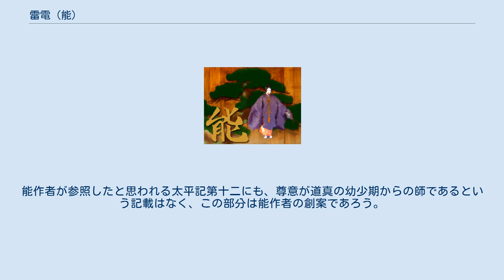雷電 (能)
『雷電』（らいでん）は、能楽作品のひとつ。
菅原道真が大宰府に左遷され憤死、死後雷となって内裏に祟ったというエピソードをもとに構成された能である。
『太平記』、『北野天神縁起絵巻』などに取材しており、後世の歌舞伎『菅原伝授手習鑑』にも影響を与えたとされる。
別称『妻戸』（つまど）。
 比叡山の僧、法性坊は菅原道真の師であった。
天下のため護摩供養をしていると道真の霊があらわれ「自分は冤罪で左遷され死にいたったので、雷となって内裏に行き恨みをはらそうと思う」と述べる。
そして「朝廷は悪霊退散のために法性坊を招くだろうが、もし呼ばれても参り給うな」と願う。
法性坊は「比叡山は天皇の祈願所であるため、三度勅使が来たら断れない」と答える。
それを聞いた道真の霊は、本尊の前に供えてあったざくろを噛み砕き、寺の戸に吐きかけると扉は燃えあがった。
法性坊が法力で消し止めると、道真の霊は走り去る。
ここまでが前段である。
後段は内裏で雷となった道真の霊が暴れまわり、法性坊の法力と対決する。
最後は朝廷から｢天神｣の神号をおくられ、礼を述べて黒雲に乗り立ち去る。
 なお宝生流では、宝生流の大後援者であった加賀藩主前田氏が菅原道真の子孫と称していたことに遠慮して、道真の霊が雷神となって内裏を暴れまわるところを改作し、朝廷を寿いで舞を舞うという筋にして上演する。
江戸時代には小書（特殊演出）「舞入」として番組に書いていたが、現在では通常の演出となっている。
なお、曲名も雷神をイメージする「雷電」ではなく、「来殿」と書く。
 【登場人物】 ワキの法性坊が登場、｢比叡山延暦寺の座主｣と名のる。
百日の護摩供養をしていたが、今日は満願の日なので｢仁王会｣という法事をするつもりであると述べる。
そこへシテの菅原道真の霊が現れ扉をたたく。
法性坊が隙間からのぞくと、亡くなったはずの菅原道真がそこにいるので大いに驚くが、室内に招き入れる。
法性坊は道真の幼いころからの師であり、親密な師弟関係をむすんでいたため、ふたりは心をこめた会話をかわす。
法性坊は、｢御身は筑紫で果てたと聞いた。
だからずっと弔いをしているのだ。
｣と述べる。
道真の霊も親子のような師弟の交わりを感謝する。
｢幼かりしその昔は、父もなく、母もなく、比叡山で僧正（法性坊）の教えをうけ、『風月の窓に月を招き、蛍を集め夏虫の心のうちも明らかに、筆の林も枝茂り、言葉の泉も尽きもせず』勉強した」という思い出が地謡によって謡われる。
 しかし「この世の望みかなわず死んだ後は、梵天帝釈の許しを得て雷となって自分を陥れた朝臣を蹴殺そうと思う。その折、師の僧正はきっと朝廷に召されるであろうが決して参りたまうな」と道真は頼む。
法性坊は｢朝廷からのお召しがあっても、二度までは参らぬ。
しかしながら王土（天皇が治める土地）に住むこの身、勅使三度に及べば参らぬわけにいかない｣と答える。
その時、道真の形相はにわかに鬼のごとくになり、仏前に供えてあったざくろを噛み砕き、妻戸（扉）に吐きかける。
そのざくろはたちまち火となって燃え上がる。
法性坊が印を結んで真言をとなえると火は消え、その煙のうちに菅原道真の霊は橋懸（はしがかり）めがけて走り去り、幕内に入る。
 【登場人物】 シテ、ワキともに中入りした舞台に、狂言方が扮する従者が登場、前段のあらすじを語ったのち「道真は雷となって内裏に行き悪事をなさっている。案の定、僧正（法性坊）のもとに勅使がきて内裏でご祈祷せよとのこと、初めは断っていた僧正も三度目の使いを受け、この上は是非におよばずと参上せられる。皆々用意をせよ」と言う。
 【登場人物】 後見の手によって、内裏を表現する一畳台が運び出され、正面と脇座に据えられる。
ワキの法性坊が登場、脇座の一畳台の上にすわり、読経をはじめる。
そこへ地謡による情景描写の謡い｢不思議や虚空に黒雲覆い、稲妻四方にひらめき渡って（中略）震動ひまなく鳴神の、雷（いかづち）の姿は現れたり｣が謡われる。
その謡にのって後シテの雷神が登場する。
鬼のいでたちである。
法性坊は雷神にむかい｢道真よ、そなたは昨日までは天皇の恩を蒙った臣下ではないか。
静まりなされ｣と言う。
雷神は｢あら愚かや僧正よ。
われを見放し給う上は、僧正なりとも恐るまじ｣と暴れまわる。
しかしながら、僧正のいるところには雷が落ちない。
｢紫宸殿に僧正あれば弘徽殿に神鳴りする、弘徽殿に移りた...